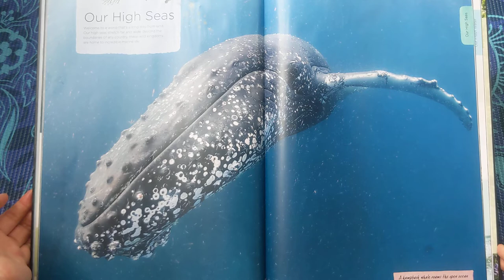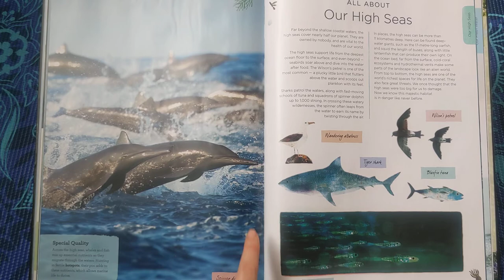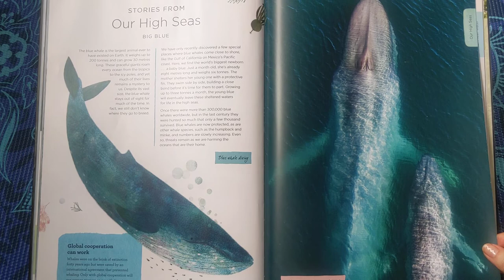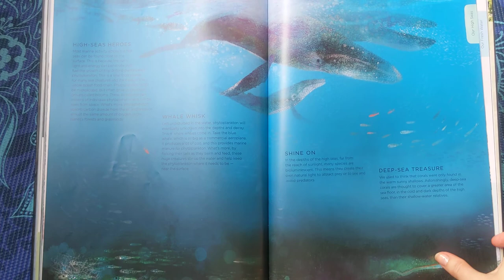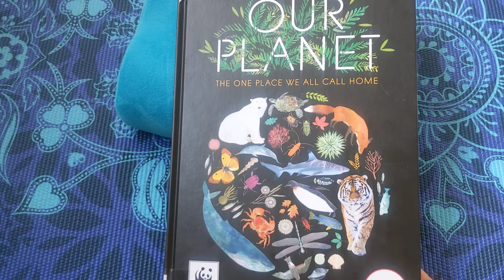Stories for kids | Part 5: Our High Seas from Our Planet by Matt Whyman and Richard Jones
Part 5: Our High Seas

All About Our High Seas
Stories From Our High Seas
Protecting Our High Seas

Our Planet: The One Place We All Call Home by Matt Whyman and Richard Jones with a foreword by David Attenborough

A fantastic non fiction book about all the different areas that make up our world.

I've broken it up into sections, as it's very long and extensive. This way you can watch the parts that you are most interested in! Enjoy :)